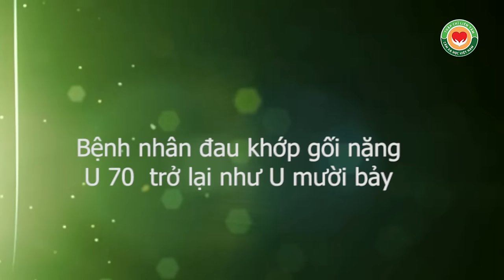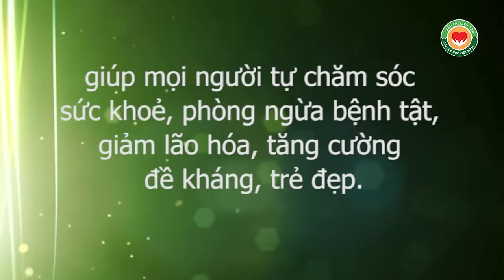Bệnh nhân đau khớp gối nặng, U 70 trở lại như U 17 vì đâu